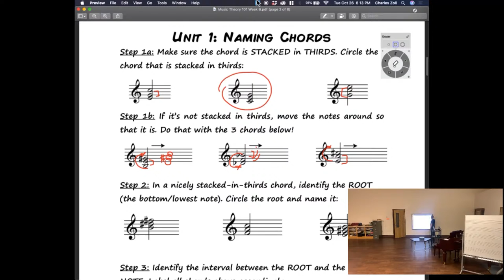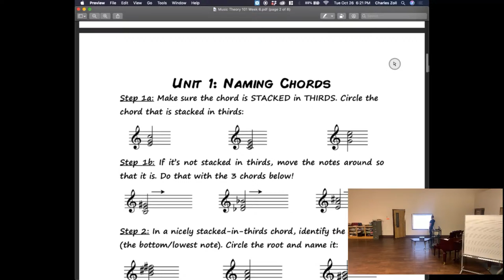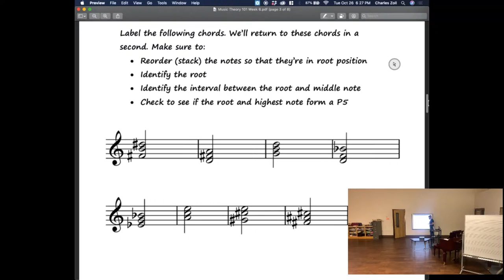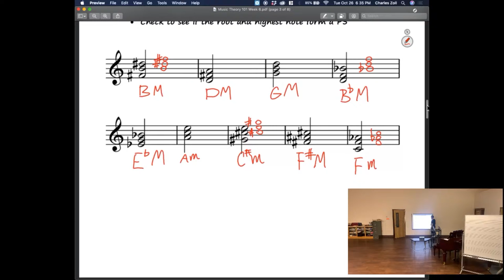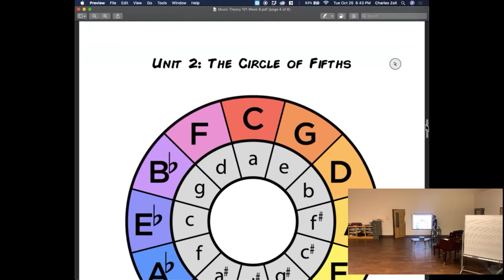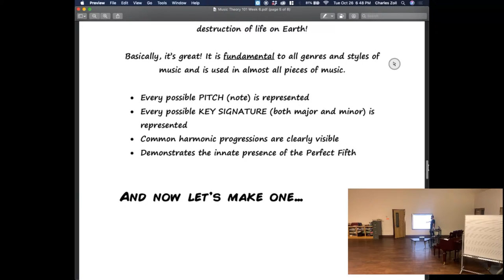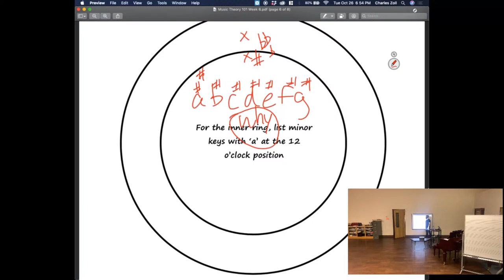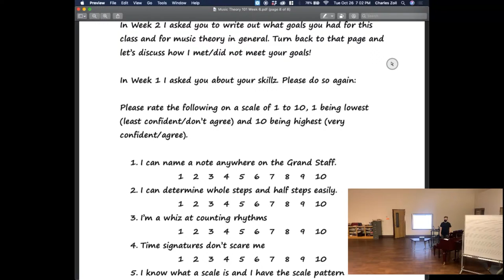Music Theory 101 Week 6